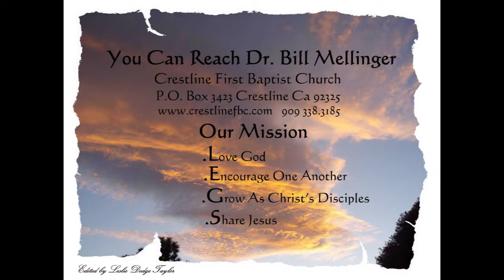I Want A Miracle 6-26-16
: GO AND MAKE DISCIPLES
Sermon: I WANT A MIRACLE
Mark 10:46-52